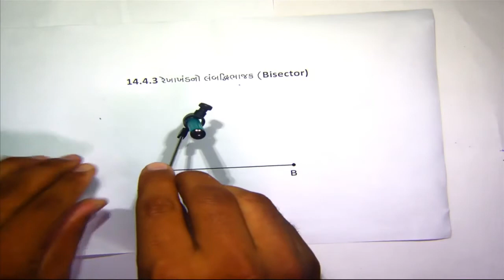Std 6 maths "ગણિત" chapter - 14 "પ્રાયોગિક ભૂમિતિ" (Part 3) Prayogik Bhumiti gujarati medium ganit